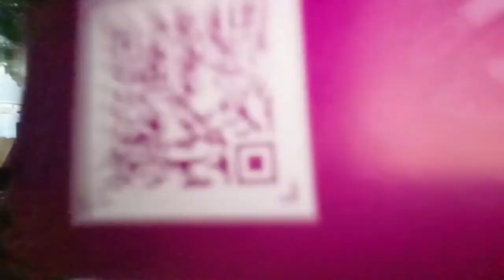NAAC Program at Behala College 2023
NAAC Program at Behala College was on 15th March 2023.  That's what this vlog is about.  As a result our college got A++ grade.